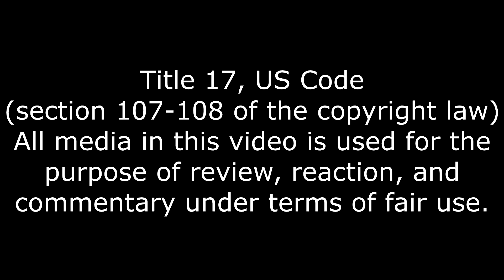This War Gets Real, TF2 Robots challenges TF2 Bots Reaction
We will win